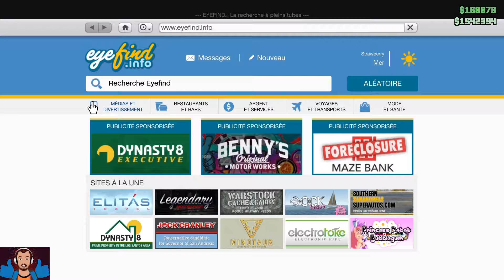ARGENT FACILE LABOS HUMANE - GTA ONLINE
Se faire de l'argent rapidement grâce aux labos humane !